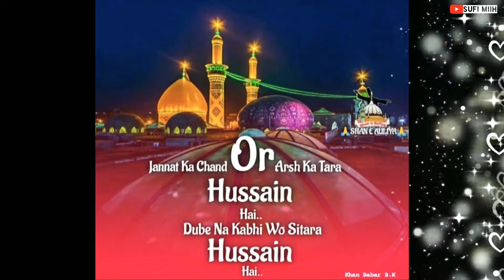Hussain wale Kabhi Sar Nahin Jhukate Hain WhatsApp status 2020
Last populated video must see

Baba Farid Urs WhatsApp status status

Peer Ka Gulam Ho Gaya WhatsApp status